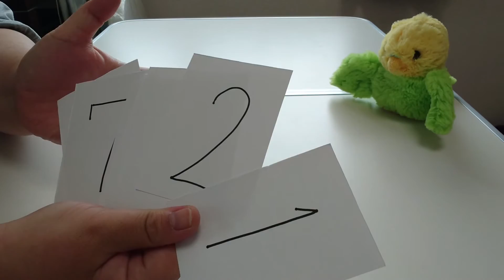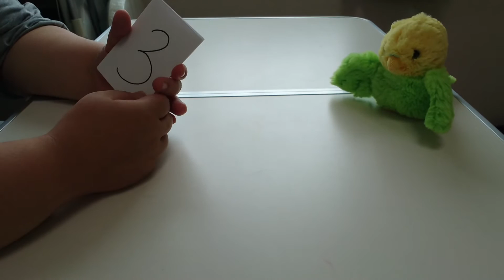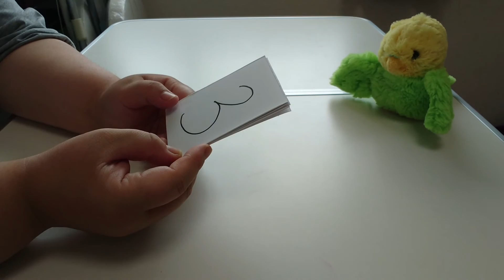【高齢者レクリエーション】レク職人シリーズ Part102「数字記憶ゲーム」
今回は脳トレシリーズです。
今回は比較的簡単な「数字」でご紹介しましたが、記号や日常生活で必要なものの絵などで行ってもゲーム感覚で良いと思います。